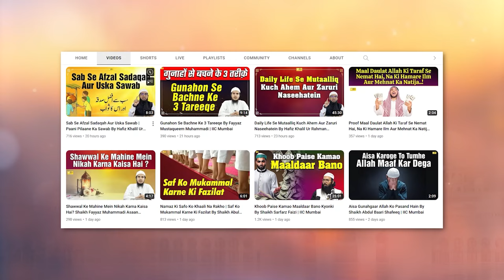Imam Bukhari R. A. Ke 2 Waqiyat By Shaikh Abul Bayan Salafi | IIC Mumbai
Bank Account Details:
ILM FOUNDATION
ICICI Bank
Savings account
IFSC CODE-ICIC0001028